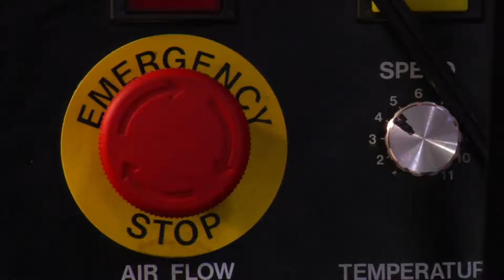joyismycompass-5-day-challenge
Gift yourself a week for YOU only and your vision of life! Join the challenge and you’ll gain lots of clarity, what you want, revamp your state of happiness and make yourself the main actor of your personal movie again!
Its free! Can’t wait meeting you ♡